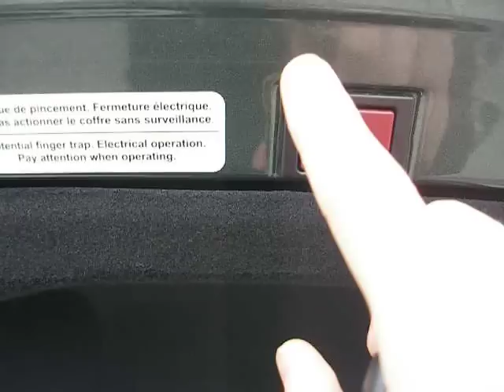peugeot 607 V6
peugeot 607 2,7 v6 hdi 204ch
ouverture du hayon electrique